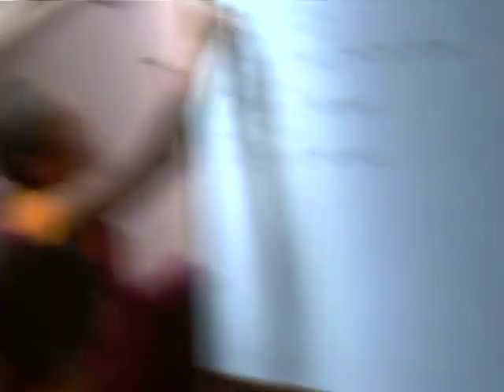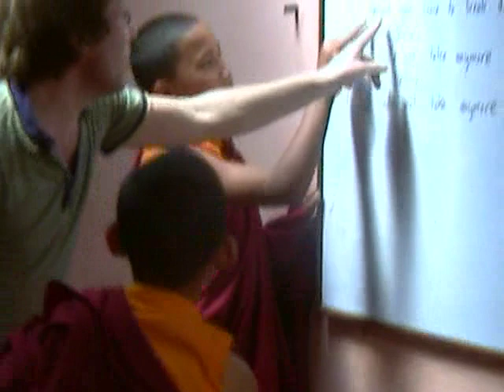Teaching Monks To Sing Delilah in Nepal